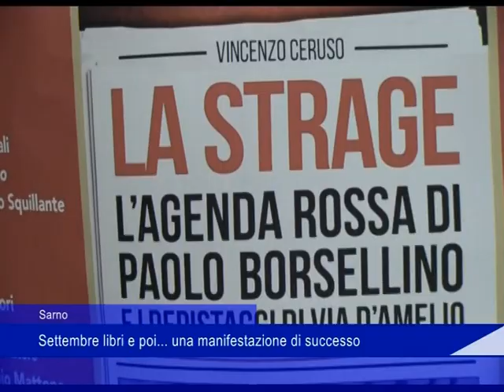Sarno, settembre libri e poi... una manifestazione di successo